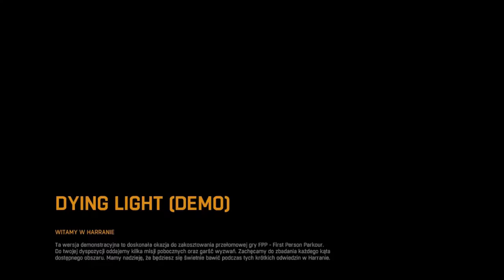Zagrajmy w Dying Light (Gameplay)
Witajcie w kolejnym filmie na moim kanale i jest to Dying Light Demo.Będzie tylko jeden odcinek z tej gry.Pochodzimy i zrobię trochę misji.